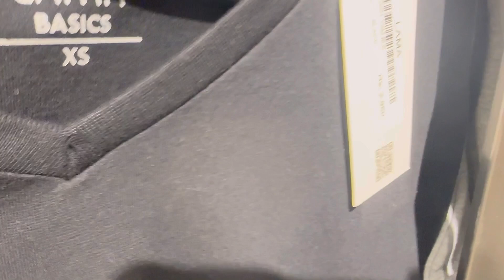LAMA | Sale Season